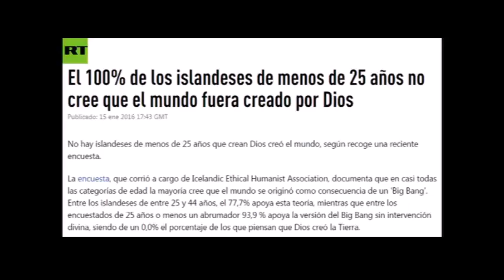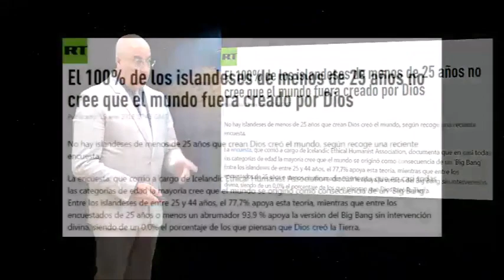Reflexión sobre el Ateísmo (vídeos promoción)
El 100% de los islandeses de menos de 25 años no cree que el mundo fuera creado por Dios.

¿Te gustó?

Únete a nosotros en Google+!